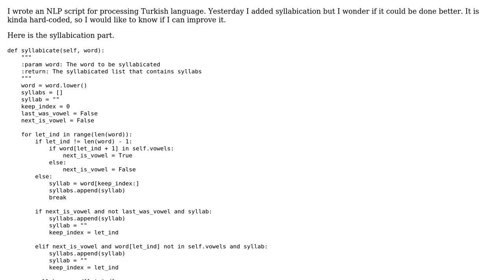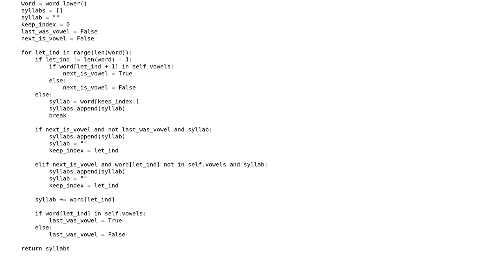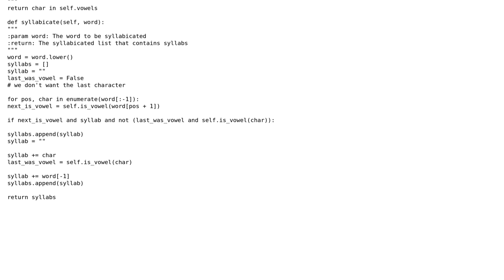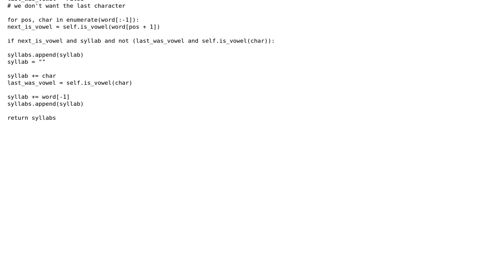Code Review: Syllabification function for Turkish words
With thanks & praise to God, and with thanks to the many people who have made this project possible! | Content (except music & images) licensed under CC BY-SA | Music | Images & others | With thanks to user MeteHan user Giannis Papaioannou user 200_success and the Stack Exchange Network Trademarks are property of their respective owners. You are responsible for your own actions.